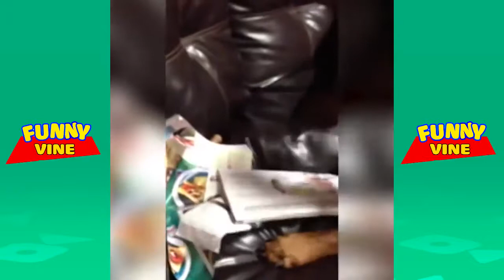👮🖍️Funniest ANIMAL FAILS Compilation (Part 9) | TRY NOT TO LAUGH Challenge ★ 2017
Hello my friends, please check our new compilation -